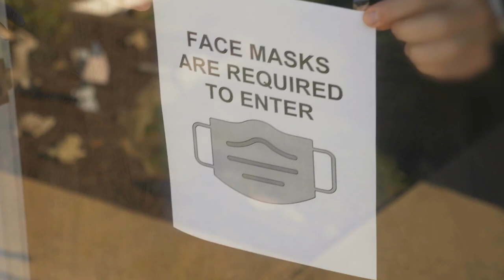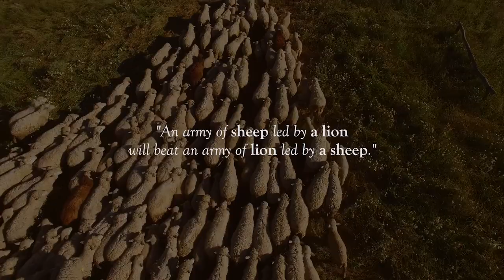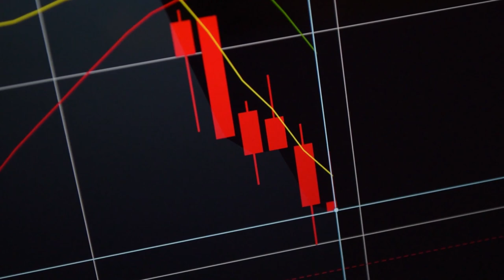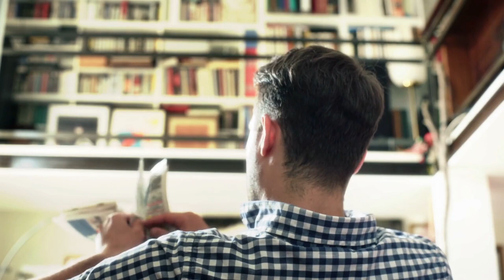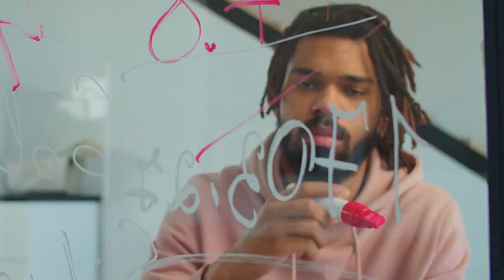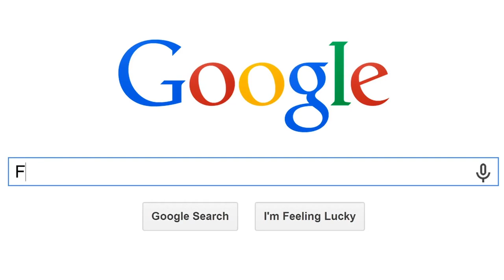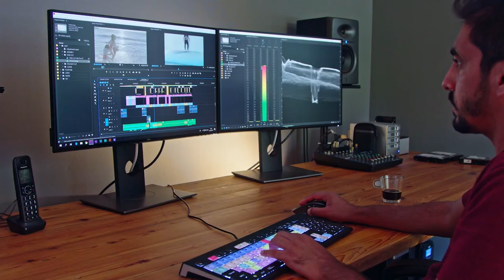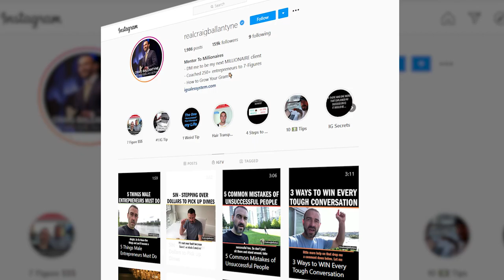What To Do If You're On The Verge Of Quitting